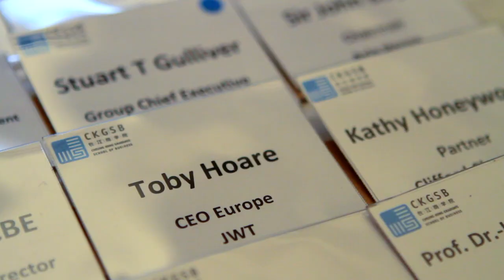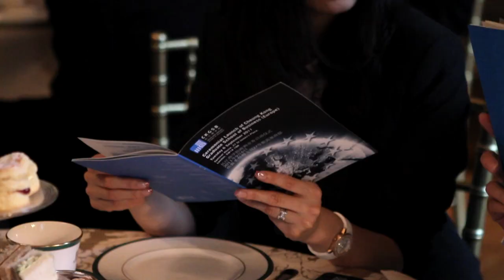Cheung Kong Graduate School of Business Ceremonial Launch in Europe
On the evening of September 6, members of the CKGSB community gathered in London with top members of the European business, government and non-profit communities to celebrate the school's official entry into the European market. The westward move, part of a larger strategy of creating a global educational platform, is unprecedented for a Chinese business school. Watch the video below for key moments from the ceremony at Spencer House, just a few blocks from CKGSB's London office on St James's Square.